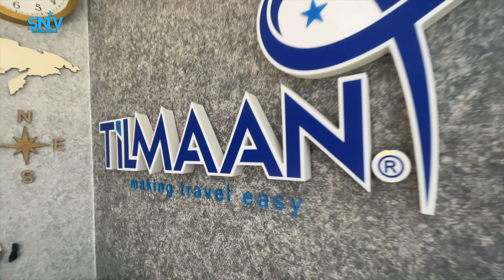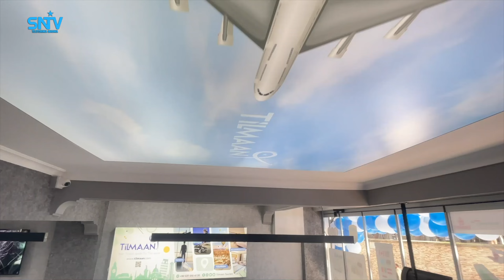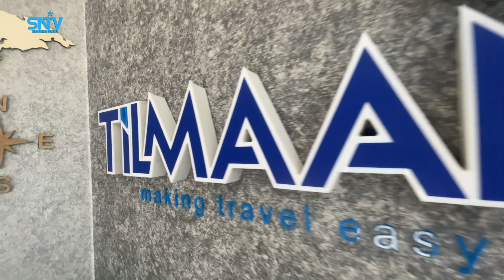Safiirka Soomaaliya ee Turkiga oo xarigga ka jaray xarrun loogu adeegi doono Shacabka Soomaaliyeed